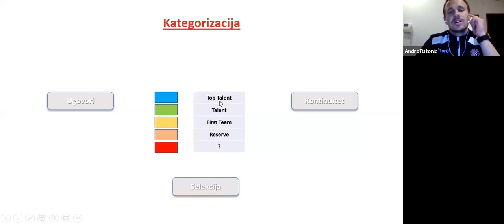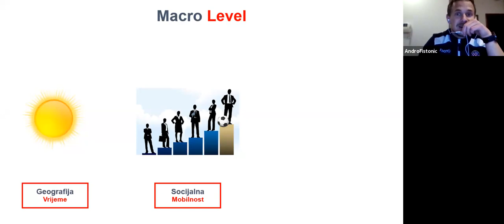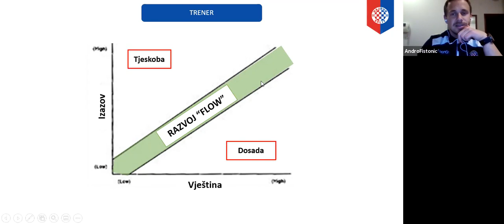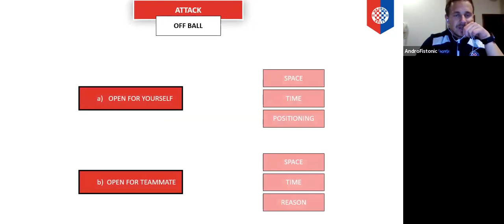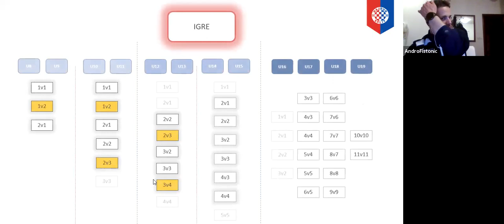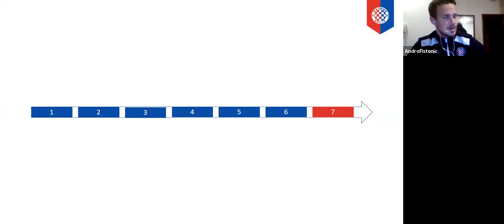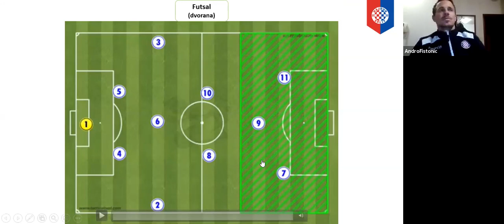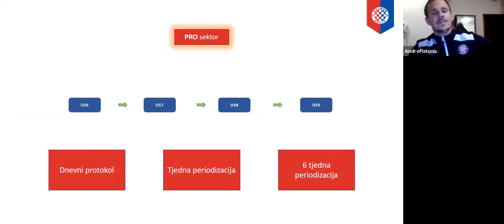Hajduk Split Youth Development:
Presented by Andro Fistonic, Deputy Head of the Academy. This webinar will focus on the Methodology implemented at the academy